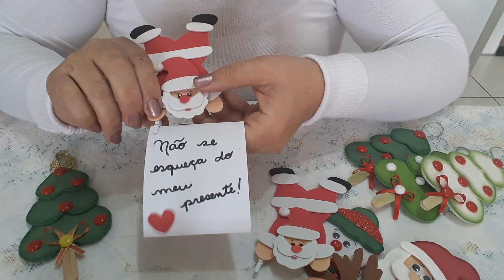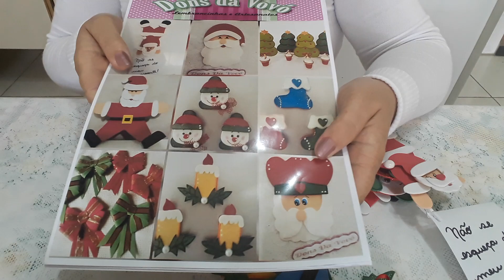Enfeite de Natal.Imã de Papai Noel de eva.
Olá.Seja bem vindo ao canal Dons da Vovó.No vídeo de hoje ensino a fazer um fofinho papai noel como imã de geladeira e tbm dou outras sugestões de imãs natalinos para vc fazer e ganhar dinheiro nessa época tão festiva.Espero que goste.